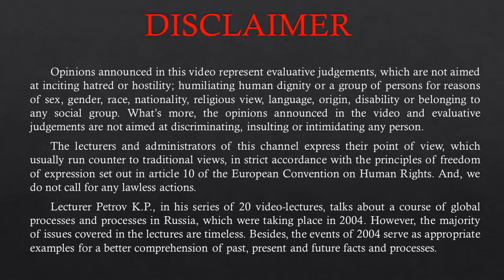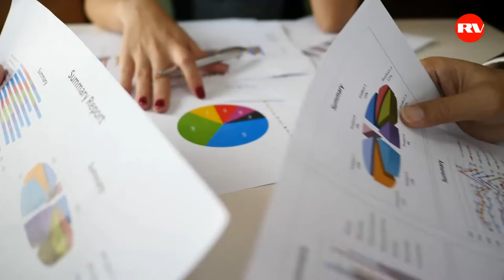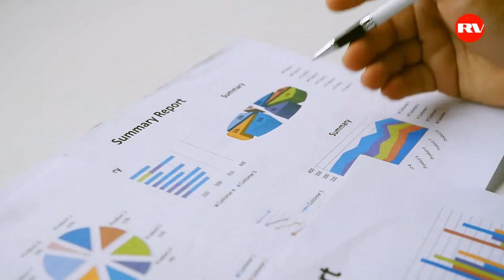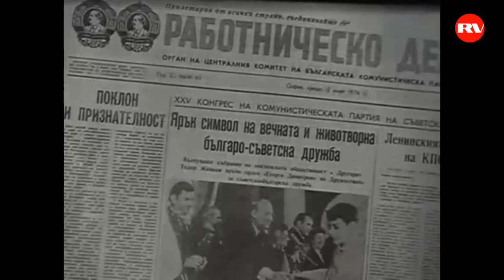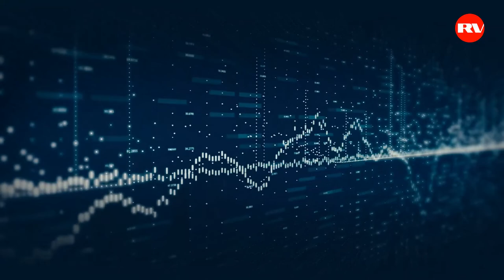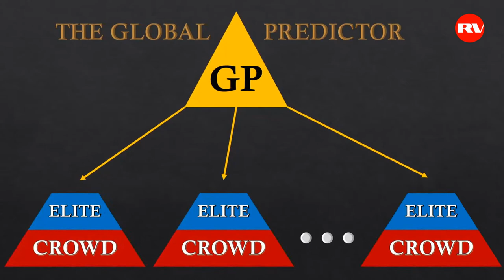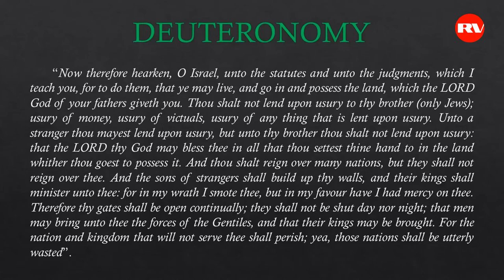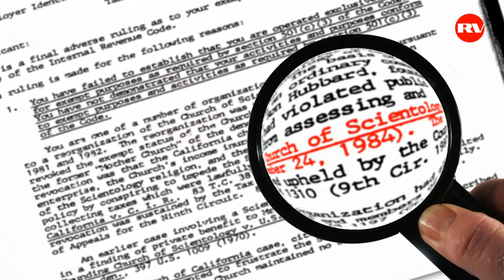Russian General Petrov on Global Mafia and their Methods of Manipulation (Lecture 1)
In this lecture, General Petrov speaks about the true causes behind the global crisis of today from the standpoint of the Conception of Social Safety:

To view the diagrams shown in the lectures of Petrov, follow this

"What are the cause and effect relationships of the global crisis? In this video, we are going to discuss the process of globalization on global and regional scales. Today, here in Tyumen, we are beginning a series of lectures on the Conception of Social Safety. Why the Conception of Social Safety, but not National Safety".

"Russia and moreover - the population of our planet, consists of many nationalities. So, in our opinion, it is more correct to raise a question on the Conception of Social Safety, so that all the people on Earth live peacefully and happily".

"The first ones who consciously came to an understanding of this issue were the ancient Egyptian Zhretses. Why the ancient Egyptian Zhretses, but not the ancient Russian Zhretses? Because the social environment was different in both places. Egypt was a strip-country 3500 years ago. What is a strip-country? Imagine the Nile River. On the left and right sides of the river there is a narrow strip of fertile land. Further on there is only a desert. Many people live on this narrow strip of fertile land. All these people want to be happy, but there isn’t enough happiness for everyone. Therefore, Egypt waged wars for living space and often lost in these wars. Who ruled Egypt? They say Pharaohs did. Pharaohs were silly boys. The real rulers of Ancient Egypt were the Zhretses. Wielding secret knowledge, which belonged only to them and which they hid from the masses, enabled them to manipulate the consciousness of all people, from illiterate mobs to pharaohs themselves, which is properly shown by Boleslaw Prus in his novel “Pharaoh”. By the way, it is also a film. The film shows how Zhretses manipulated the Pharaoh and killed him in the end by possessing secret knowledge of the solar eclipse".